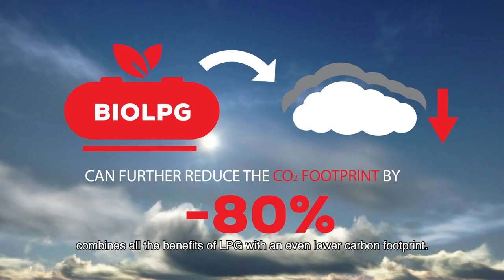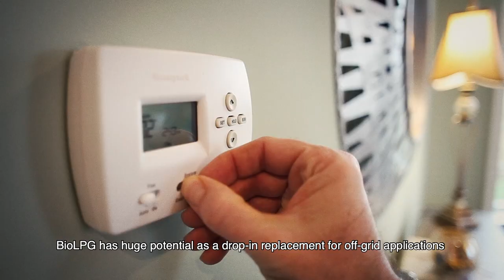SHV Energy - Sustainable fuels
SHV Energy's sustainable fuels, including bioLPG and renewable propane.